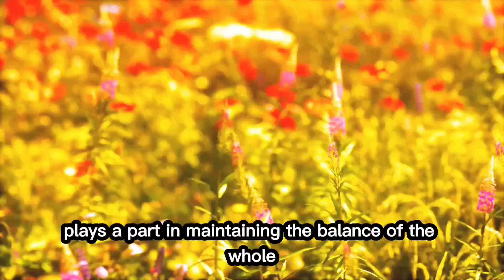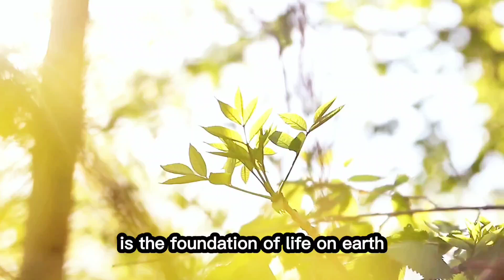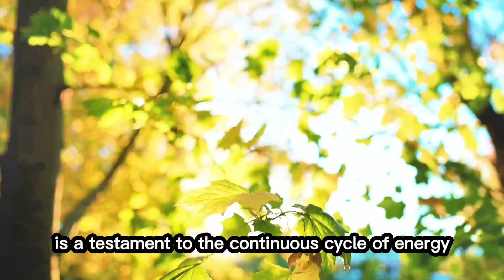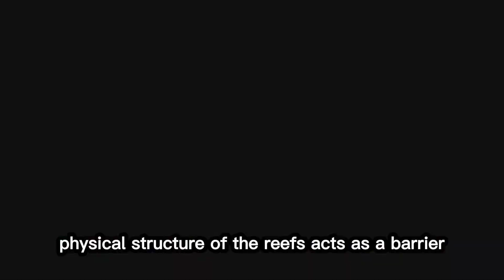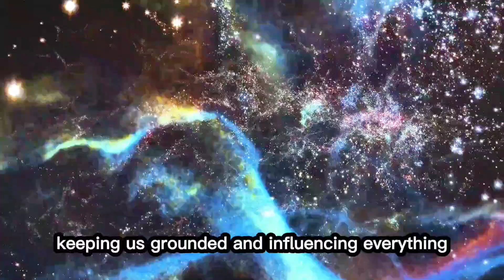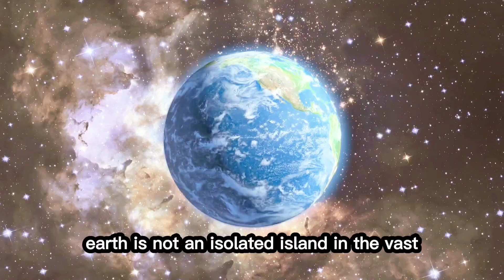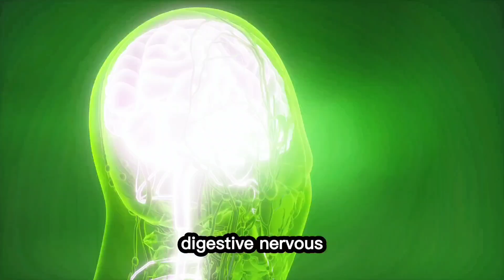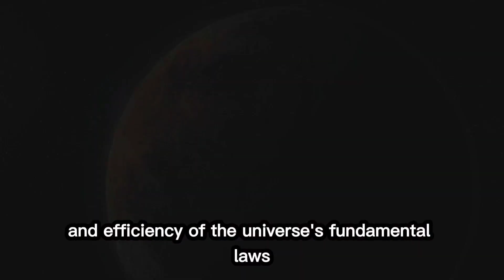How the Gaia Hypothesis Explains Earth’s Balance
The Gaia Hypothesis and the Cosmic Order: How Everything is ConnectedIn this video, we explore the fascinating concept of the Gaia Hypothesis, which suggests that Earth functions as a self-regulating organism, maintaining conditions suitable for life. But what if this idea extends beyond our planet?Join us as we delve into the interconnectedness of life on Earth and the vast, mysterious cosmos. We'll examine how natural systems on Earth mirror the cosmic order, showing that everything from the smallest ecosystem to the largest galaxy is part of a grand, harmonious design.Could the Gaia Hypothesis offer insights into how the universe itself operates? Watch to find out how ancient philosophies, modern science, and the cosmos all align in this thought-provoking exploration!